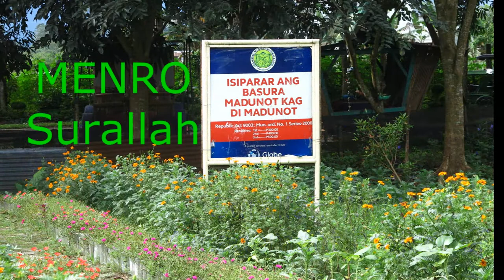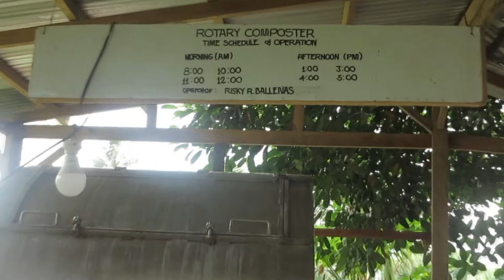Composting Facility for Biodegradable Wastes (CFBW) Operation - (Surallah, South Cotabato)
CFBW production process of Surallah, South Cotabato from collection of biodegradable waste upto the utilization of the compost produced.